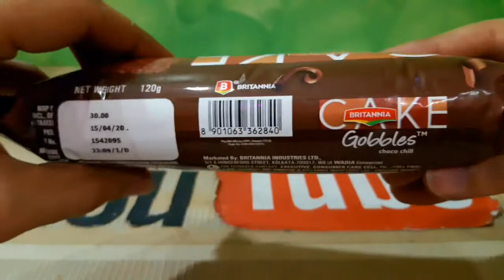Britannia Cake Chocolate Flavour Unboxing & Review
Britannia Chocolate Bar Cake. Soft and delicious cake slices with the goodness of milk fruit and eggs.Britannia Chocolate cake is soft and succulent and melts in your mouth. Share your Britannia Chocolate cake with friends and family and be sure to travel around into the Chocolate flavor. It can be used for breakfast or teatime or to grab a fast and yummy bite during the day.

Britannia Industries Limited is an Indian food-products corporation. Founded in 1892 and headquartered in Kolkata, it is one of India's oldest existing companies. It is now part of the Wadia Group headed by Nusli Wadia. The company sells its Britannia and Tiger brands of biscuits, breads and dairy products throughout India and in more than 60 countries across the world.